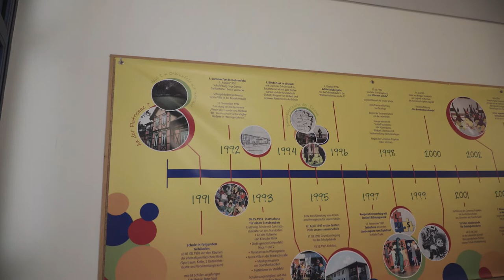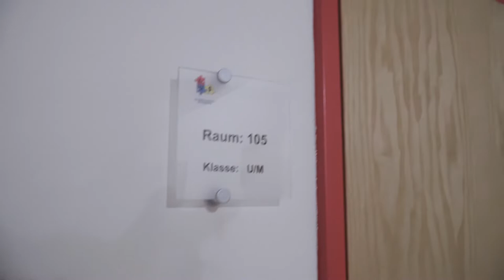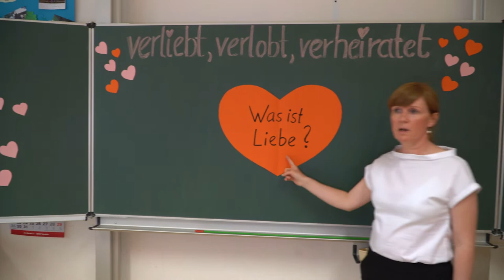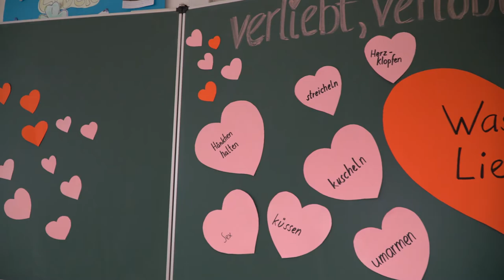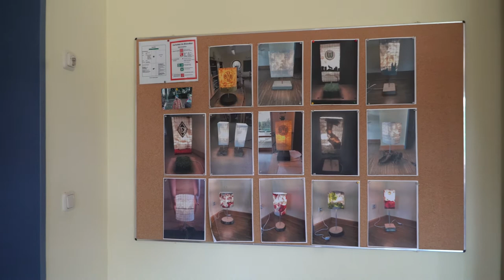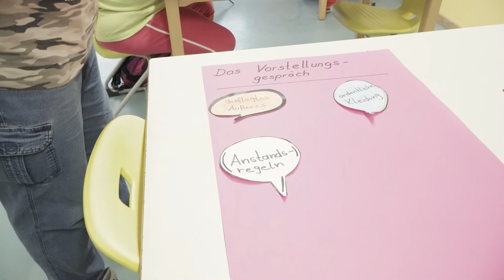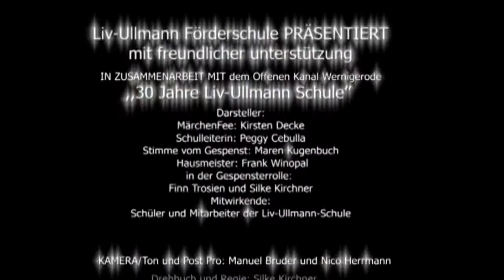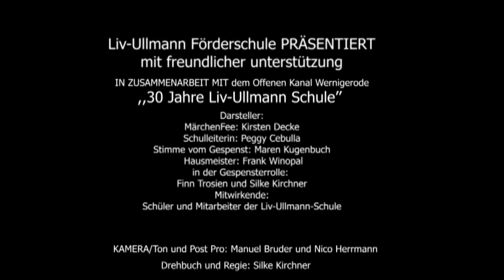30 Jahre Liv-Ullmann SchuleMit freundlicher Unterstützung des Schulgespenstes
30 Jahre Liv-Ullmann Schule
Mit freundlicher Unterstützung des Schulgespenstes